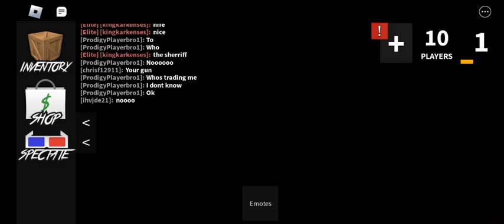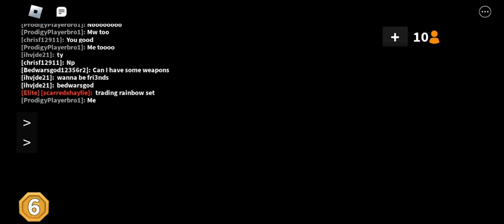Playing Murder Mystery 2 because have not played for a while.